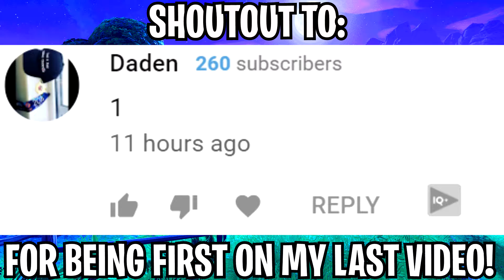BROOKE DRUNK TEXTS SYMFUHNY AND THEN THIS HAPPENS...